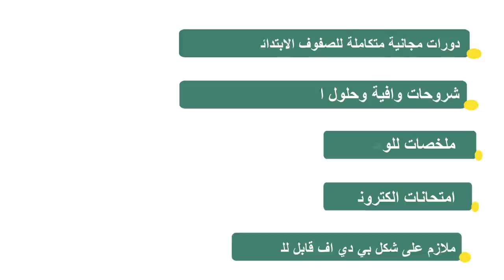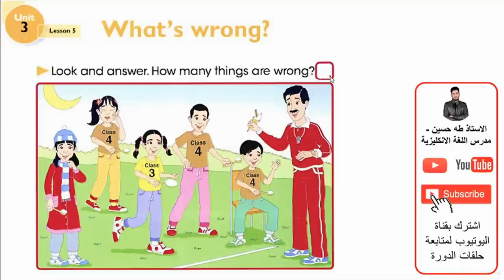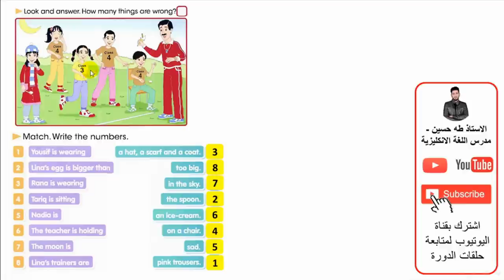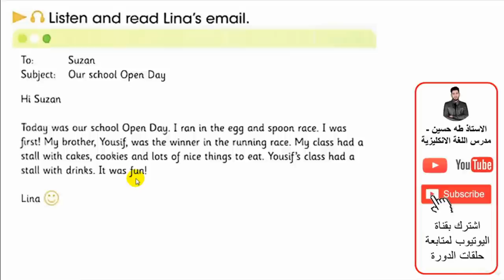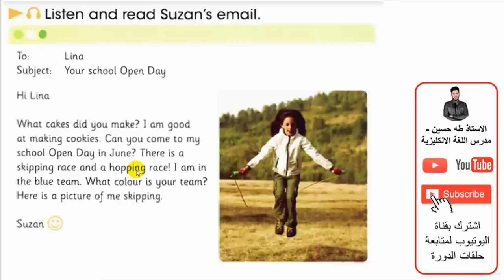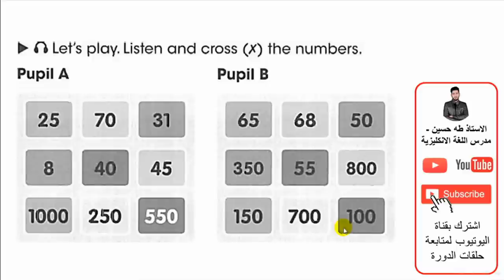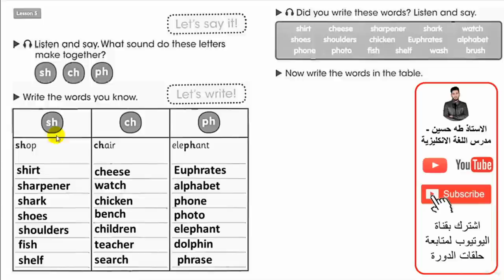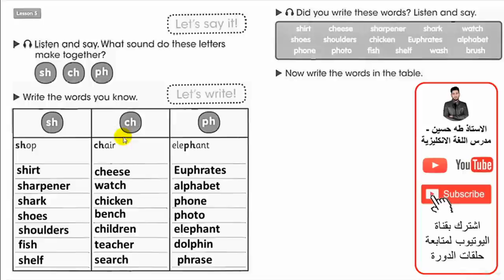الرابع ابتدائي/ اليونت الثالث الدرس الخامس/ ما الخطأ/ الاستاذ طه حسين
شرح اليونت الثالث/ الدرس الخامس/ ما الخطأ/   للصف الرابع ابتدائي + حل كتاب النشاط+  نماذج امثلة وصيغ اسئلة  للموضوع/ الاستاذ طه حسين.